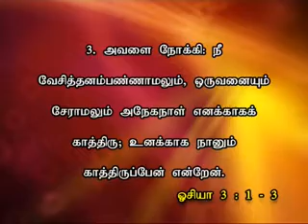Hosea's life with a Prostitute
Gospel Messages preached in the weekly fellowship meetings of Canaan Evangelistic Ministries have been recorded and uploaded for the benefit of friends who live outside Chennai. Nevertheless, we invite you to join us when ever you are in Chennai.